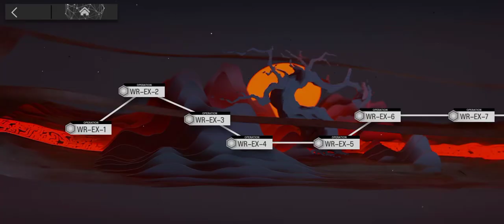Arknights Who Is Real EX 1-4*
More stages, I had space issues and had to rerecord some of these videos all while getting close to the end of the event. It will close in a few days after which we might get another event.